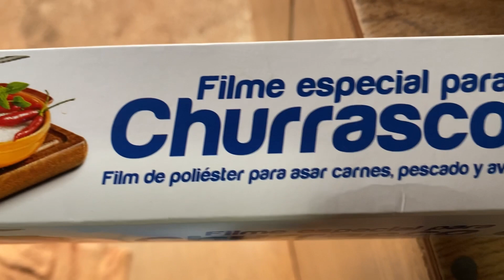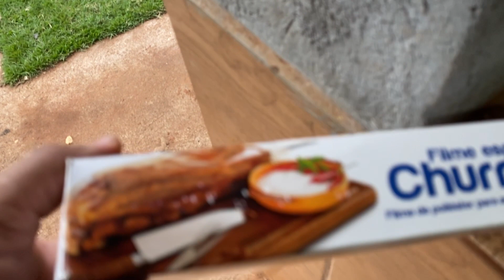Sábado dia de descanso.